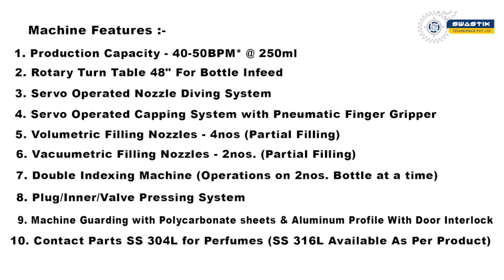Swastik's Auto Perfume Body Mist Perfume Cologne Filling Pressing Capping Crimping Machine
No Gas Filling Monobloc

Applications -

Perfume Body Mist Filling
Perfume Cologne Filling
Perfume No Gas Filling
Perfume Hair Spray Filling
Hair Oil Filling
Shampoo Filling
Fragrance Oil Filling
Air Freshener Filling
Room Frash Filling
Hair Mist Filling